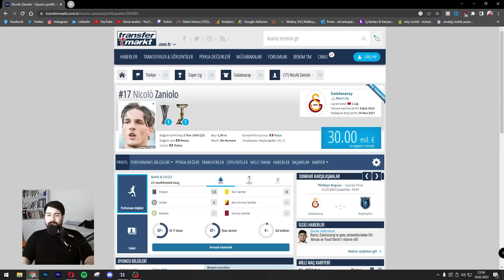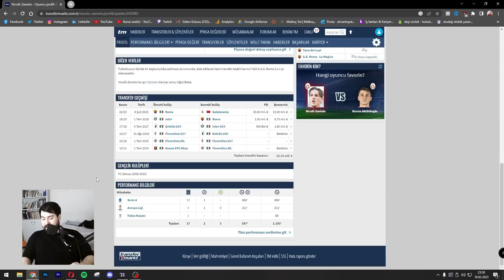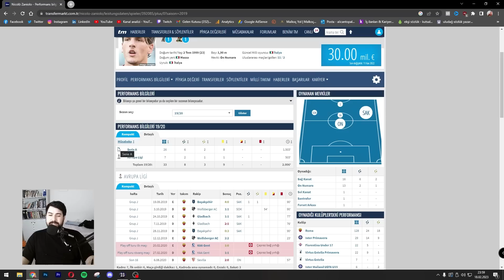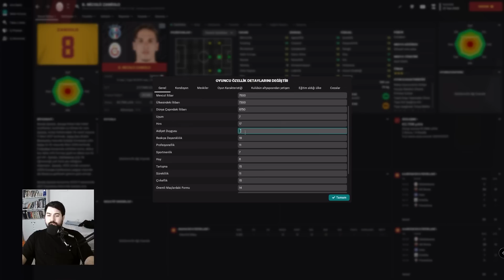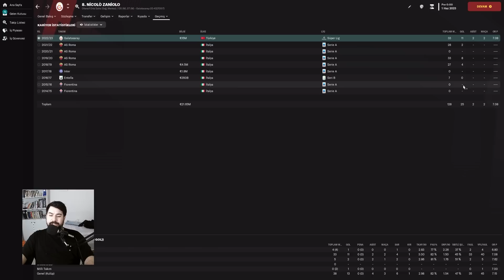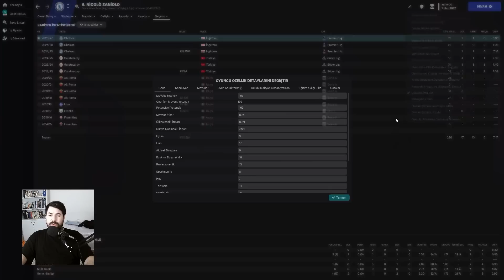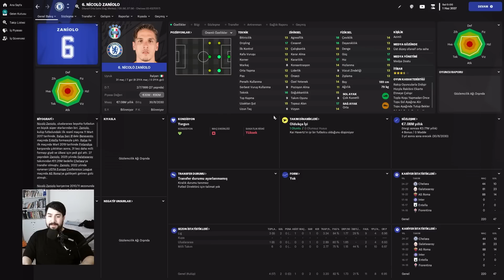FM 23 Nicolo Zaniolo Galatasaray Transfer İnceleme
ÜLKEMİZİN BAŞI SAĞ OLSUN. YARALILARA ACİL ŞİFALAR DİLERİM.

1 AY BOYUNCA KATILDAN GELECEK TÜM GELİR VE KANALI ŞUBAT AYI ADSENSE GELİRİNİN BİR KISMINI DEPREMZEDELER İÇİN BAĞIŞLAYACAĞIZ. DESTEKLERİNİZİ BEKLİYORUM.

Herkese Yeniden selamlar yeni bir FM 23 videosuyla sizlerleyim. Bu videoda FM 23'de Galatasaray'ın yeni transferi Nicolo Zaniolo'nun iyi ve kötü yanlarıyla birlikte transferin detaylarını anlattım.